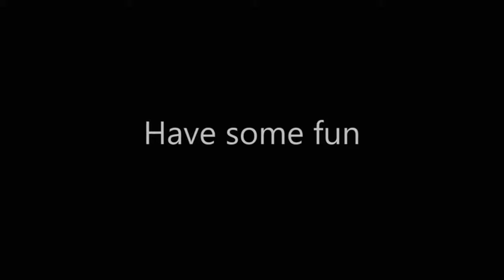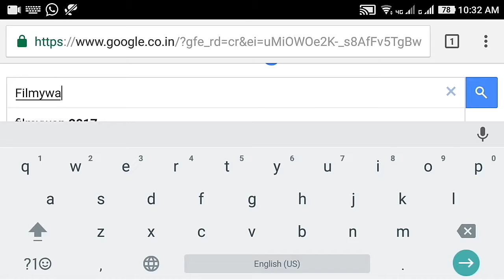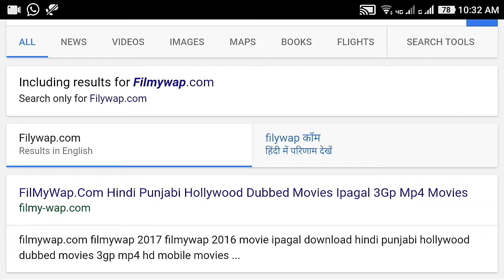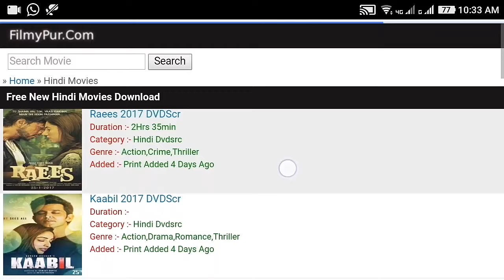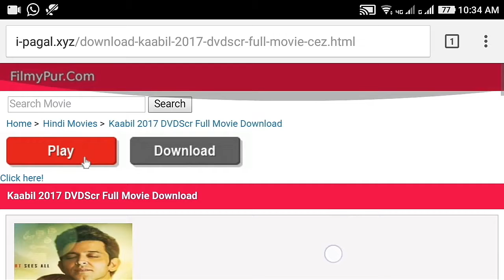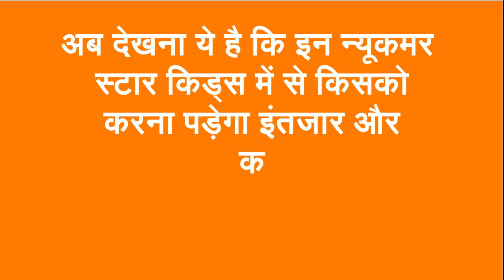My Edited Video